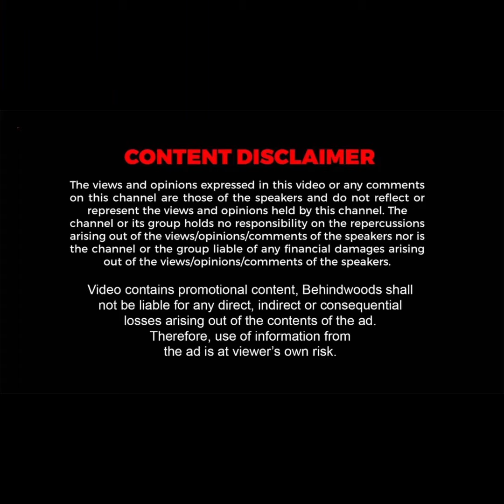பழனியில் ஏற்றப்பட்ட மகாதீபம்..! விண்ணை கிழித்த "அரோகரா" முழக்கம்.. சொக்கப்பனை கொளுத்தி வழிபாடு